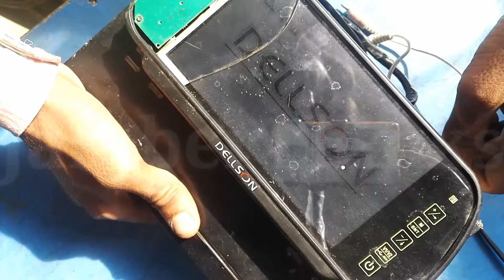homemade satellite finder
Welcome To Jamber Thinks

AHMR
ZFRKA